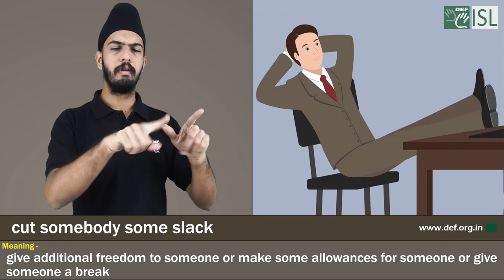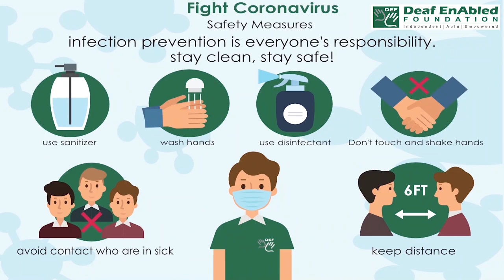Cut somebody some slack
Meaning:- give additional freedom to someone or make some allowances for someone or give someone a break

Sentence- 1. Even though Jake was late with his English essay, Ms. Davis decided to cut him some slack since she knew he’d the stomach flu.
2. Kane is annoyed, but her parents decide to give her some slack.